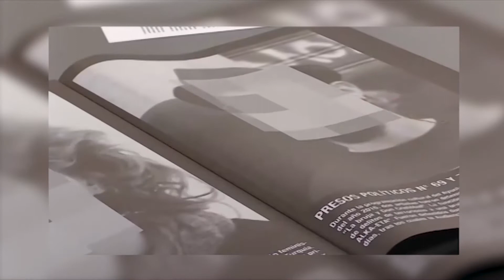Vic acull la polèmica obra censurada d'ARCO